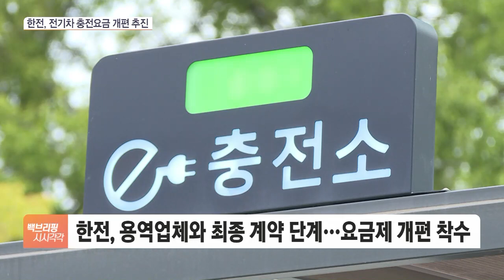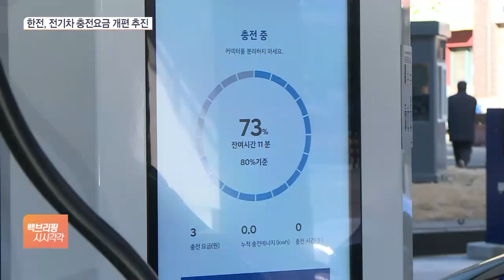전기차 덜컥 샀다가 급후회?…충전요금 오른다?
[앵커]

한국전력공사가 전기차 충전요금 개편 작업에 착수했습니다.

한전 적자가 심각한 상황에서 가정용 전기요금은 동결됐는데, 궁여지책으로 전기차 충전 요금을 손보기로 한 셈입니다.

최근 주춤해진 전기차 판매에도 영향을 미칠 수 있을 것으로 보입니다.

박채은 기자, 한전이 전기차 충전 요금제도를 개편한다고요?